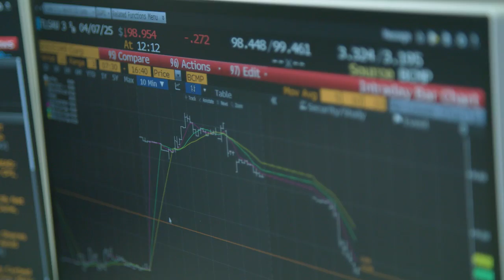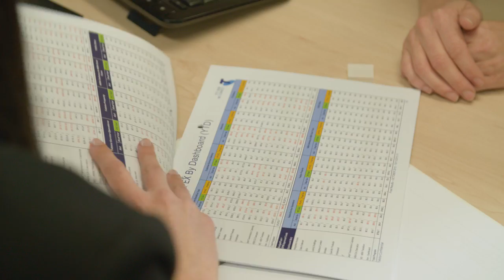Finance Graduate: Shari